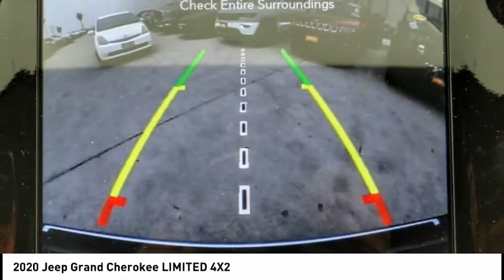2020 Jeep Grand Cherokee VAN NUYS LOS ANGELES SAN FERNANDO VALENCIA CANOGA PARK GC22486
2020 Jeep Grand Cherokee LIMITED 4X2

RUSSELL WESTBROOK CHRYSLER DODGE JEEP RAM PROUDLY SERVICING VAN NUYS, LOS ANGELES, SAN FERNANDO, VALENCIA, CANOGA PARK, & SURROUNDING SOUTHERN CALIFORNIA LOCATIONS. THIS GRAY 2020 Jeep GRAND CHEROKEE IS EQUIPPED WITH A 3.6L V6 24V VVT, AUTOMATIC TRANSMISSION, AND RECEIVES AN ESTIMATED 19 City/26 Hwy MPG. CONTACT RUSSELL WESTBROOK CHRYSLER DODGE JEEP RAM OF VAN NUYS TO SCHEDULE A TEST DRIVE AND TAKE THIS 2020 Jeep GRAND CHEROKEE HOME TODAY, OR VISIT OUR SHOWROOM CONVENIENTLY LOCATED AT 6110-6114 VAN NUYS BLVD VAN NUYS, CA 91401. STOCK #: GC22486 | 2020 Jeep Grand Cherokee Limited 4x2 TRACTION CONTROL ALLOY WHEELS 2020 Jeep GRAND CHEROKEE LIMITED 4X2 KBB Fair Market Range Low: $37,491 19/26 City/Highway MPG RWD $5,001 off MSRP! Russell Westbrook Chrysler Dodge Jeep Ram of Van Nuys is driven and focused to ensure the highest customer satisfaction. A team above all, but above all a team. Price includes: $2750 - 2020 National Retail Consumer Cash 20CL1. Exp. 08/31/2020 $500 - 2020 FIRST RESPONDER BONUS CONSUMER CASH 47CLA9. Exp. 01/04/2021 $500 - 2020 Returning Lessee 38CLB3 (EP Eligible). Exp. 08/31/2020 STOCK #: GC22486 | VIN: 1C4RJEBG2LC428893 | 2020 Jeep Grand Cherokee Limited 4x2 TRACTION CONTROL ALLOY WHEELS Russell Westbrook CDJR of Van Nuys